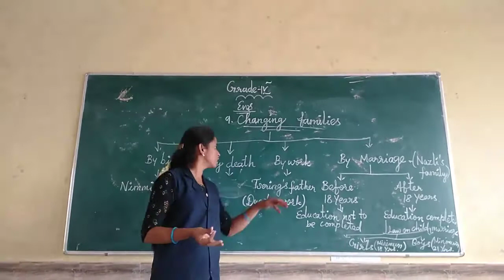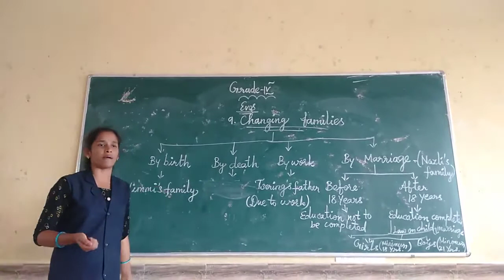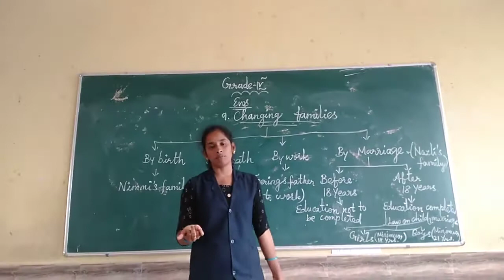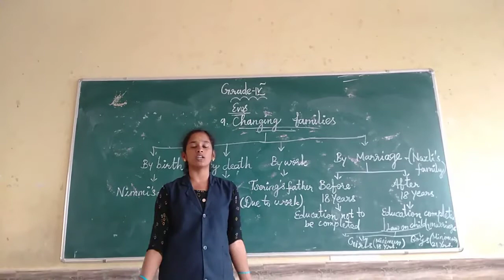Sjv Grade4evs Teaching Ln9 1